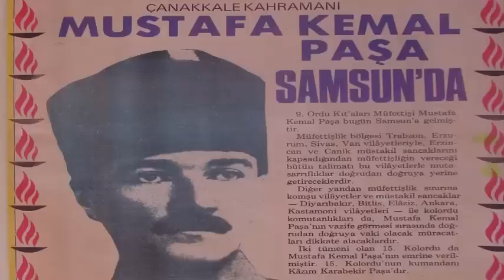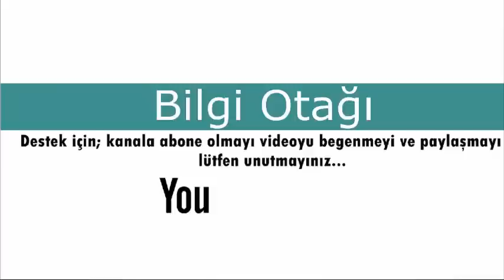İŞGAL YILLARINDA TÜRK DEVLETİNDEN KARELER! | TÜYLER ÜRPERTİCİ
Gözlerinizi kapatın ve hayal edin. Sokağa çıkıyorsunuz. Her yerde düşman askerleri.. Her yerde düşman bayrakları... Değerlerinize hakaretler ediliyor, aşağılanıyorsunuz... Mustafa Kemal Atatürk ve değerli Türk Milletine minnettarız!